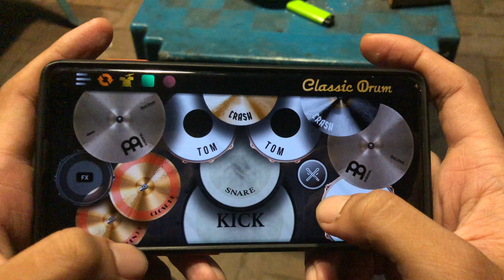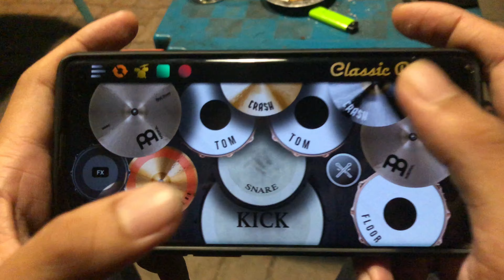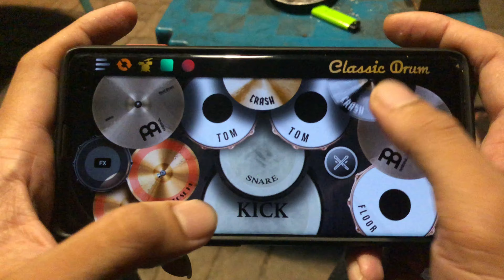Sum 41 - Still waiting | Classic drum cover